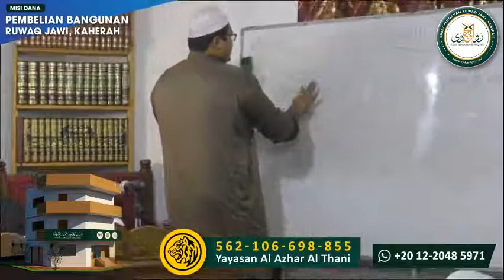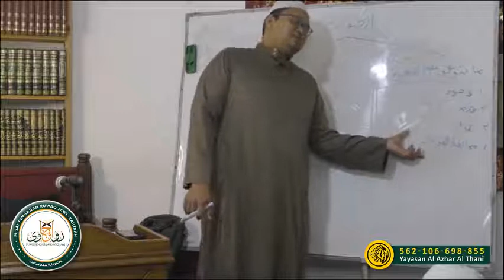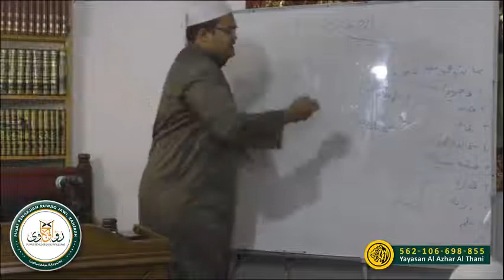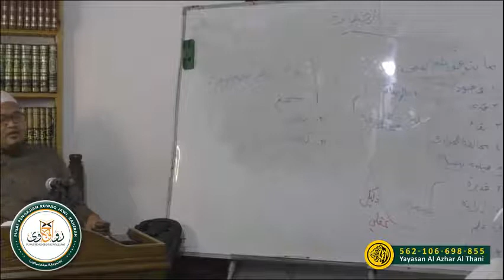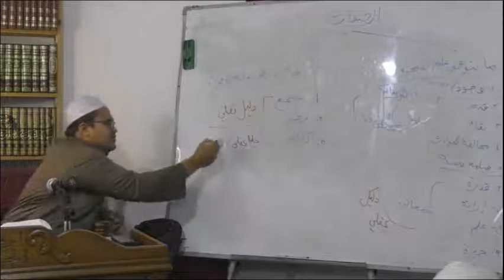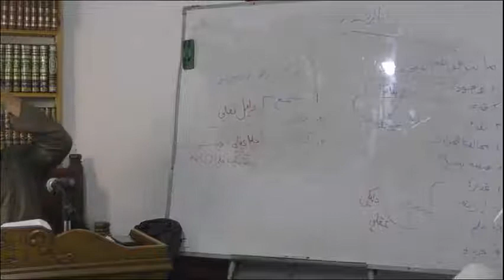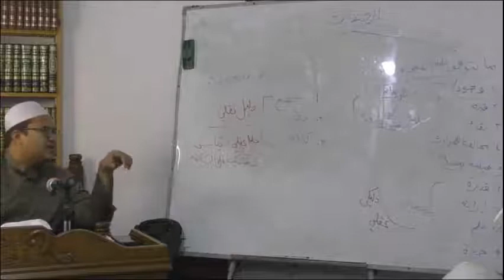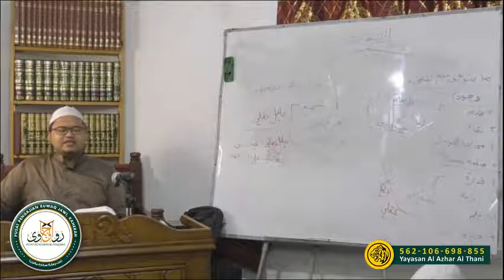Siri 17 : Tijan Ad Darori ala Risalah al Baijuri ; Ust Syukry Sarjimin.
Siri 17 : Tijan Ad Darory ; Ust Syukry Sarjimin.

Pengajian Kitab Tijan Ad Darory.
Oleh Ust Syukry Sarjimin Al Azhary.